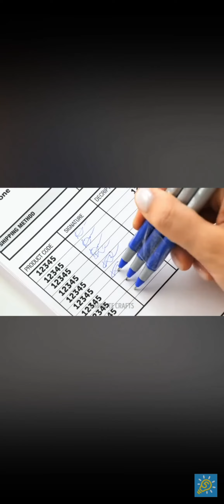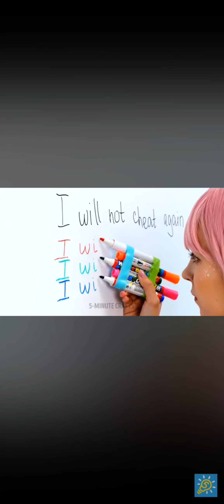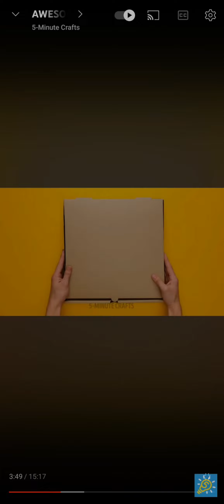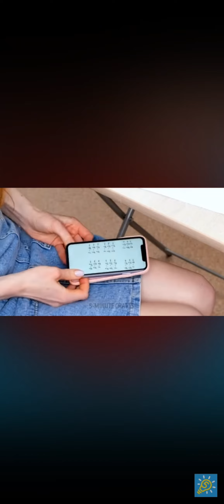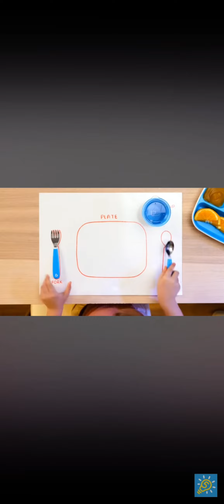school hacks&biys everyone shovcb 5minutecrafts #